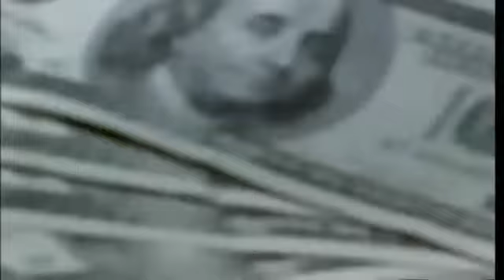Scarface ft. 2Pac & Master P - Homies & Thuggs